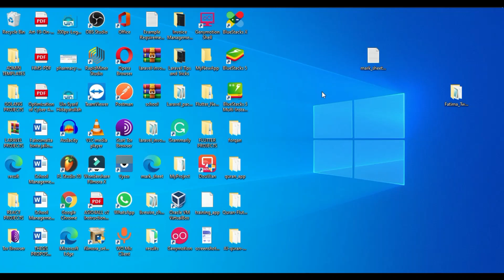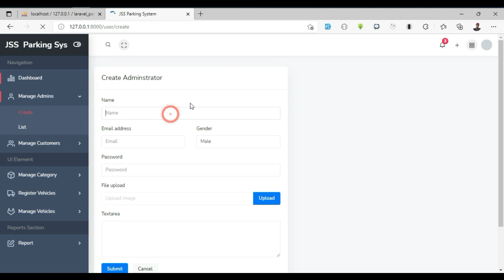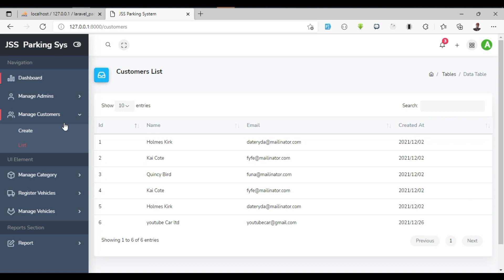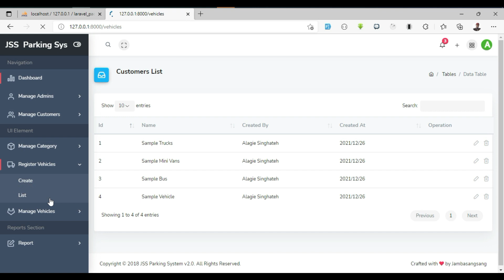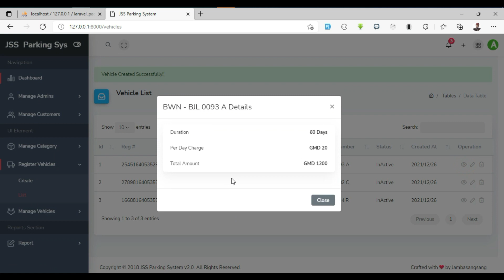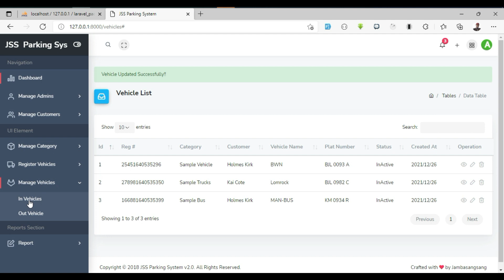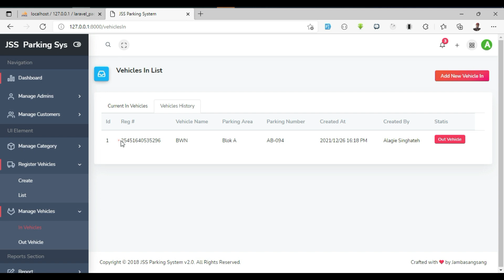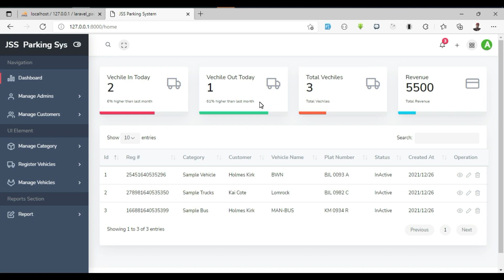Laravel Car Parking Management System Free Source Code | 2021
Hello guys, welcome back to programming with singhateh. in this tutorial, I will show you guys the Car Parking Management System using Laravel . are you excited to see it, let’s jump into it and start? firstly, I will show you guys the demo project which I had created for demonstration purposes to show the steps how the system works step by step.